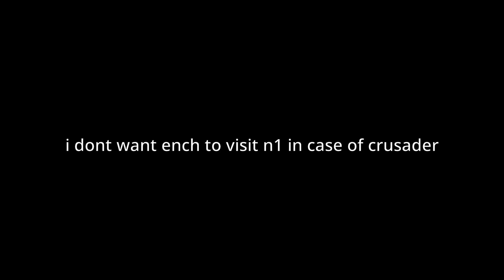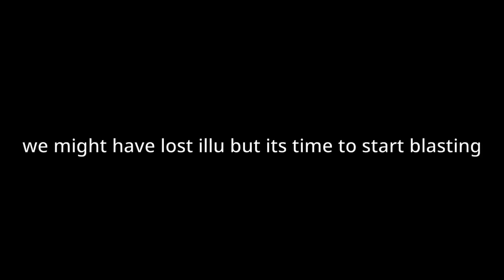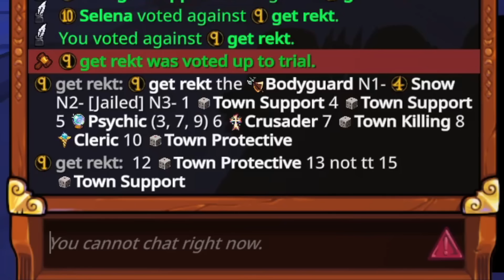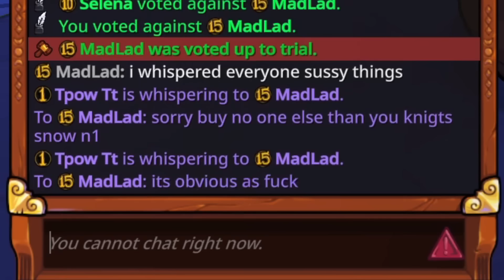TRAITOR VIGILANTE + ENCHANTER IS BACK - Town of Salem 2 Town Traitor